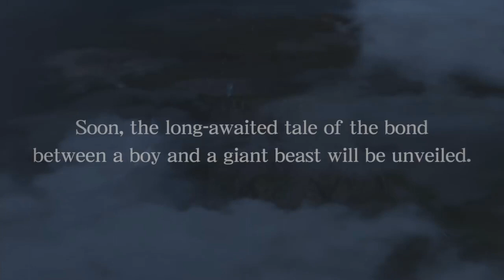5 exclusivos do PS4 que merecem SEQUÊNCIA no PS5!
O PS5 está chegando, e com eles as sequências de alguns do exclusivos do PS4! Confira nossa lista com os 5 que mais queremos ver!

ENTRE EM CONTATO COM A GENTE:

Cadastre agora!